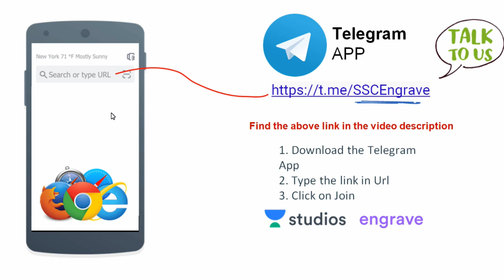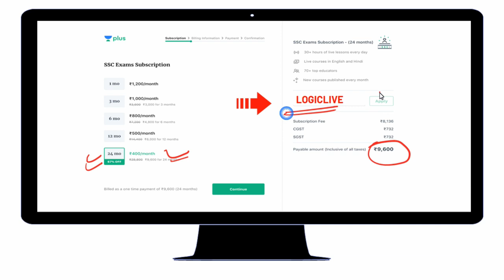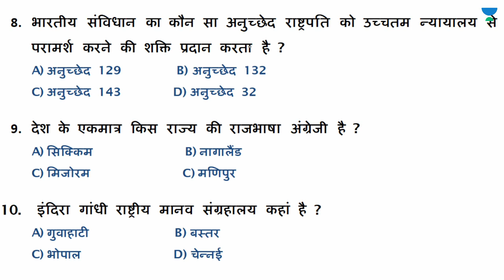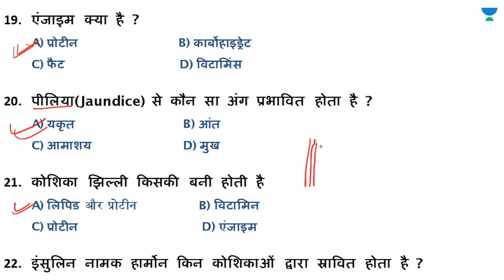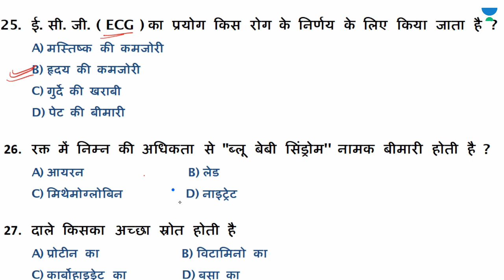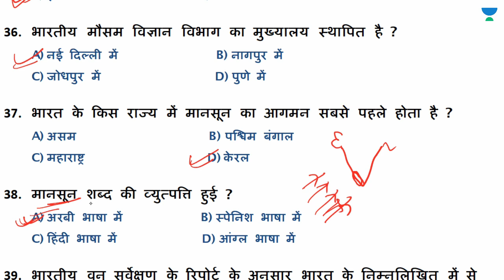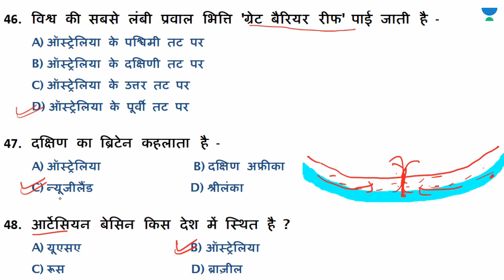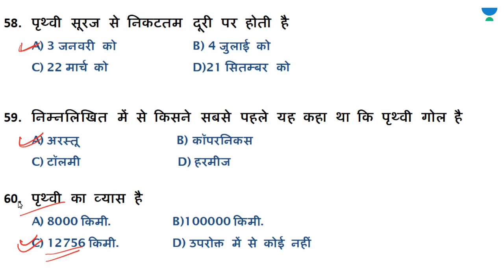60 Most Important GK Questions and Answers | SSC | Shambhu Kumar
Shambhu Kumar and more top Educators are teaching live on Unacademy Plus for SSC Exams.

This lesson starts with a discussion on the GK Questions. It is very important for the SSC CGL Exam. In this lesson, Shambu Kumar shares his various preparation strategies along with examples that will help you to crack the exam.

Unacademy Plus Subscription Benefits:

1. Learn from your favorite teacher
2. Dedicated DOUBT sessions
3. One Subscription, Unlimited Access
4. Real-time interaction with Teachers
5. You can ask doubts in the live class
6. Limited students
7. Download the videos & watch offline